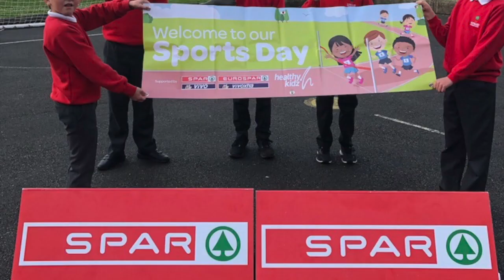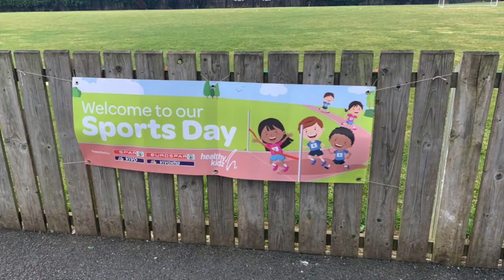Sport Day 2021 Highlights 1